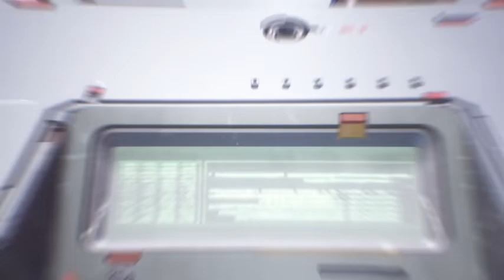Deadlink gameplay Trailer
ارجو الاشتراك معنا وتفعيل زر الجرس
Get ready to put a sizable dent in the profits of megacorporations in Deadlink, a guns-blazing cyberpunk FPS with roguelite elements. Your mission is to conduct covert ops while piloting a humanoid combat shell. And no, "covert" doesn’t mean "quiet."